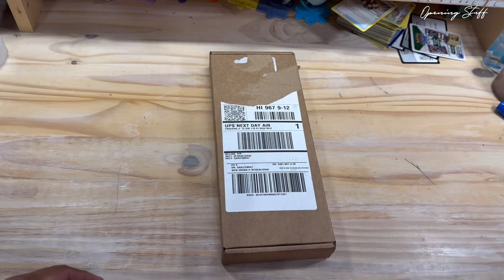Apple Watch Series 10